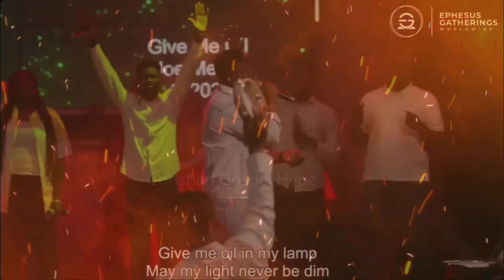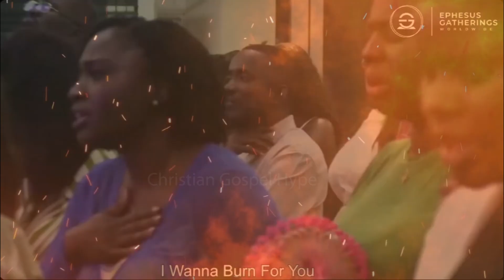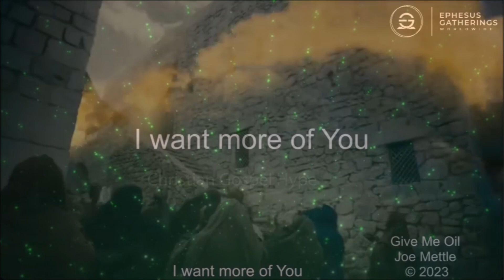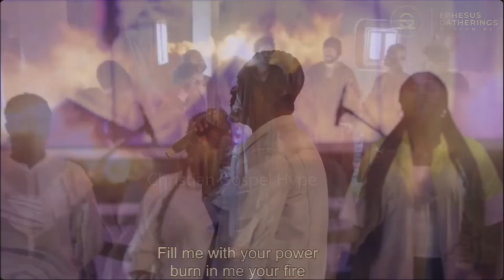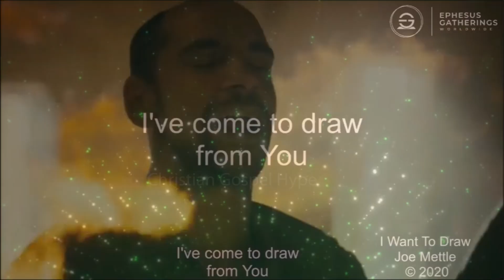Joe Mettle DEEP SPIRITUAL CHANTS || PROPHETIC WARFARE WORSHIP CONFERENCE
Jesus Is Trending